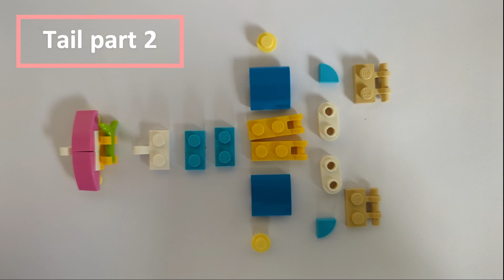Lego 31136 Alternate build Peacock Tutorial